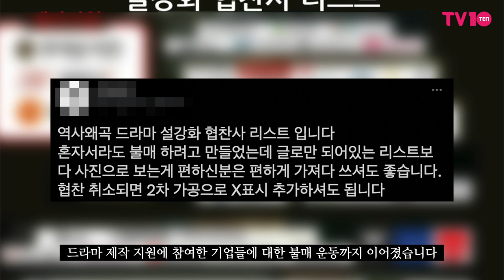"역사왜곡 꼬리표 과하다고?"…'설강화'의 오만함 [TEN연예이슈]